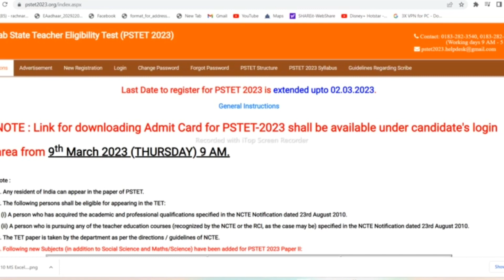PSTET 2023 NEW UPDATE